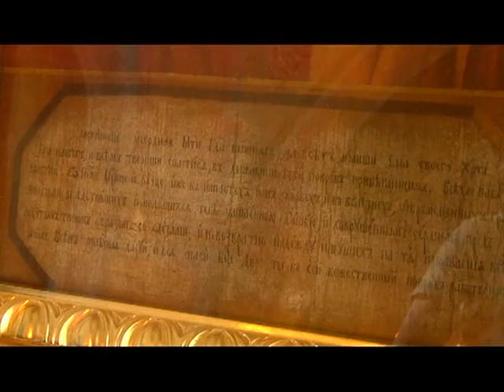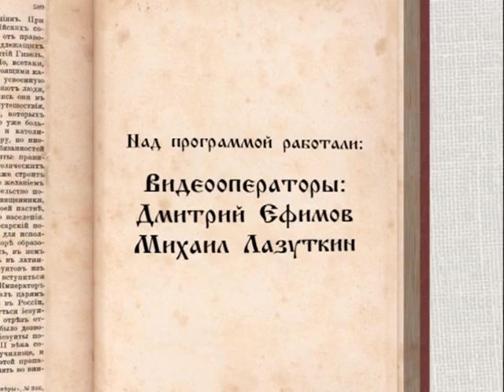Русская культура. Истории о… 19.08.16